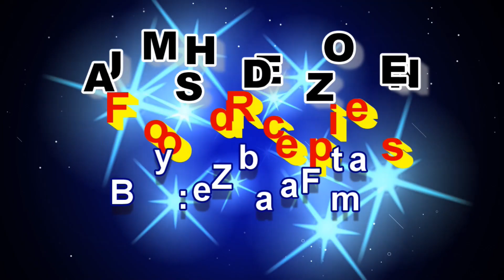Rajma Masala recipe | Kidney Beans Curry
Rajma Masala Curry एक बहुत ही लजीज और आसानी से बनाने वाली रेसिपी है. उबले  हुए राजमा को मसालेदार प्याज और टमाटर की ग्रेवी में पकाया जाता है. चावल के साथ खाने में यह ज्यादा स्वादिष्ट लगता है. आप हमारी रेसिपी को फॉलो कर इसे आसानी से घर पर बना सकते हैं.
Rajma (Kidney Beans) Masala Curry is a very delicious recipe and easy to cook. Boiled Rajma is cooked in spicy onions and tomato gravy. It seems more delicious to eat with rice. You can follow our recipe and easily make it at home.